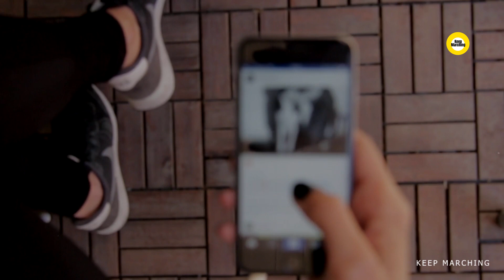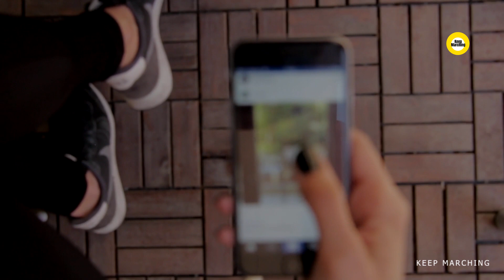QUESTIONING: BEGINNING OF INTELLIGENCE | SOCRATES X SANDEEP MAHESHWARI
Best Books for Self Growth
Entrepreneur’s Choice
Home Workout Set
Healthy Food
Healthy Lifestyle